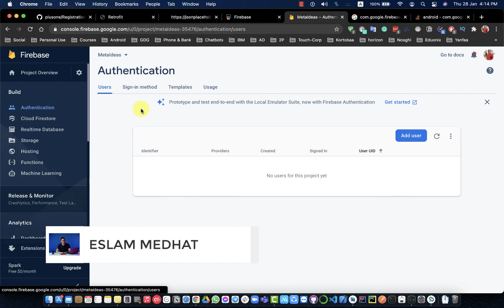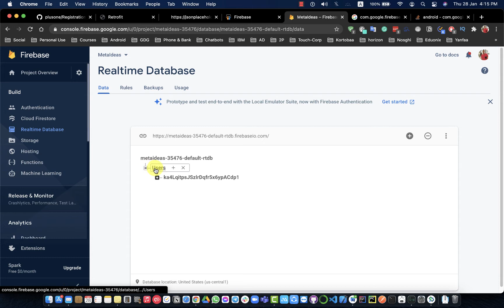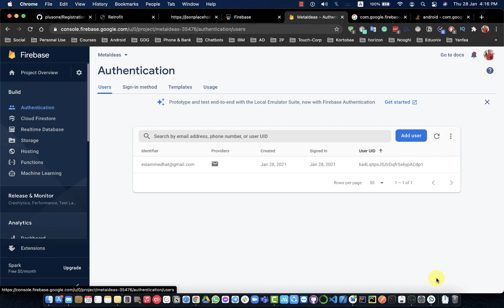38 - Firebase Database Final Part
Firebase tutorial is designed for both beginners and professionals. Our tutorial provides all the basic and advanced services knowledge, such as Real-time Database, Cloud Messaging, Hosting and Crash Reporting, etc.

Firebase is a Backend-as-a-Service, and it is a real-time database that is basically designed for mobile applications. This tutorial is designed in such a way that we can easily understand or can perform the service of Firebase in a very efficient way.